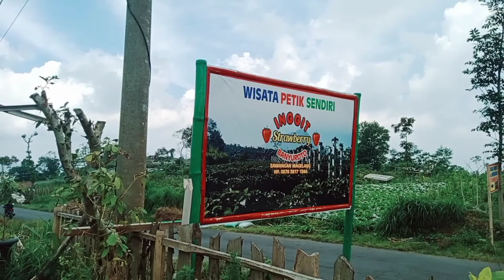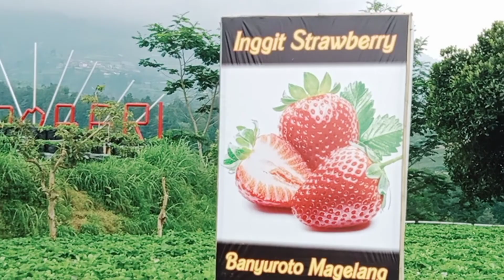Wisata Alam Inggit Strawberry Banyuroto Magelang // Wisata Magelang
Wisata Alam Inggit Strawberry // Wisata Magelang
di video kali ini kami sekeluarga menggunjungi salah satu tempat wisata di kabupaten magelang yaitu wisata alam atau kebun strawberry yang berada di banyuroto kabupaten magelang di sini kita bisa memetik buah setro beri dan merasakan udara yang sejuk dan bisa berfoto selfi.